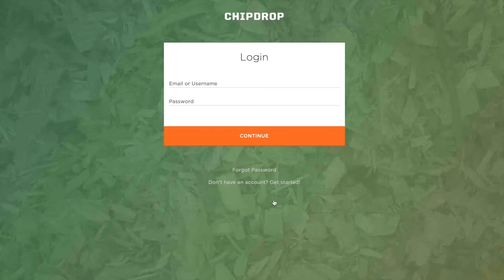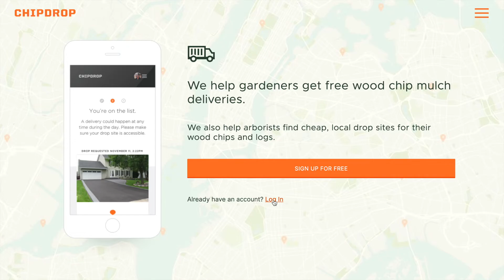Free Mulch, Delivered to Your House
I used "GetChipDrop.com" to get free wood chips. It took only 3 days.

Mulch retains moisture in the soil, suppress weeds, keep the soil cool, prevent frost heaving in winter, and make the garden bed look more attractive.